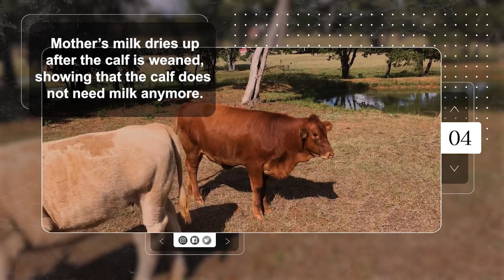WHY I DON'T DRINK MILK? The Milk Theory by LALTHARA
About the Book -:
In this book, the author writes about his ground-breaking and revolutionary idea about milk, or his ‘milk theory’, which explains logically and convincingly in a logical and convincing manner why he does not drink milk, or why he thinks milk is not to be consumed by grownups. After hearing his talks, many people have given up milk completely. A few excerpts from his milk theory are:

 The way milk is made by a mother’s body clearly shows it is meant for her newborn baby only, and the drying up of milk flow in a mother’s body soon after weaning the baby is further proof of this fact.

 After the weaning is done, no mammal ever drinks mother’s milk or others’ milk again throughout life.

 Other mammals know by instinct when they are to drink milk, and when they are not to drink milk.

 They know through instinct what is food for them, and what is not; and that what is not food for them, is not good for them.

 All mammal babies lose their ability to digest milk soon after the weaning is done - due to the drying up of lactase enzyme in their stomach - and all of them know this fact by instinct. This is the reason they never go back to drinking milk.

 Since there are undisputed logic and wisdom in creation, there is no reason why a grownup mammal would need milk at all. This can be seen from examples of wildlife, which are stronger and healthier than man, even without ever consuming any milk after being weaned.

 Animal instinct is God’s silent voice, through which He guides all his sentient creations and this instinct never goes wrong.

"Milk is the biggest myth of the present millennium," says the author.

"Milk is not merely food, but mother and child reunion, and there is no room for a third party in this union," says the author.

 "As per the scheme of creation, a lactating mother produces only that much of milk required for feeding her own babies. It is morally and ethically wrong to take away that milk for the consumption of grownups who don't even need it" says the author.

"Cattle industry is a significant contributor to global warming," says the FAO Report 2006.

Many doctors now say milk is the cause of many ailments, and unsafe for human consumption (at Appendix 1 of this book)

About the Author -:
Lalthara, (b 1953) is Mizo IAS officer of 1975 batch (Nagaland cadre). After 38 years of service in the IAS, he retired as Chief Secretary of Nagaland at the end of the year 2012; after which he served as Sr Principal Secretary-cum-Adviser to 3 consecutive Chief Ministers of Nagaland for almost 5 years.

Lalthara, hailing from Reiek village in Mizoram, belongs to a rural family. He is an environment enthusiast and nature lover. He is deeply concerned about the destruction of the earth’s ecology by the man in our blind pursuit of what we see as civilization and development. He believes that the best way to deal with the hosts of environmental and health issues being faced by the world today, including global warming and lifestyle diseases is to respect nature and its laws and to adjust our lifestyle and our diet in sync with nature, or the scheme of creation. This line of his thinking is the origin and the foundation of his ‘milk theory’ as well.